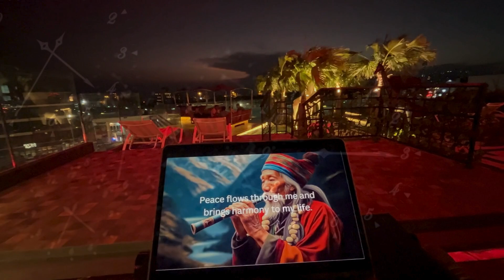Affirmations for Success, Money and Abundance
In today's Meditation with MAT, we incorporate the healing frequencies of 432Hz sound vibration. Paired with manifest success affirmations, this blend aims to aid in reprograming your mindset for success with a positive and uplifting experience post-listening. Through this harmonious fusion of music and affirmations, individuals can harness the power of the mind cultivating inner peace, clarity of mind, and a attracting opportunities and success.

GOOD VIBE TRIBE: To cultivate positivity and ensure every day is great, explore our range of positivity apparel. With our shirts, you'll effortlessly think, act, and speak positively, uplifting others along the way."

🎼 LISTEN AND WATCH FOR: 🎵
Relaxation and Meditation.
Working Out, Hiking or Running
For ambient background music
Relaxation for sleep and wellness.
Calm and reducing anxiety.
Yoga sessions, reiki, spa, massages...
Do chores or studying
Wellness.

WHAT IS MUSIC AFFIRMATION THERAPY?
Music Affirmation Therapy, also known as MAT, is a holistic approach that merges the therapeutic advantages of sound frequencies with positive affirmations. This therapy harmoniously combines uplifting affirmations with carefully crafted music tuned to specific sound frequencies. Its aim is to assist you in overcoming challenges and manifesting a better life. Through consistent exposure to these harmonious frequencies and empowering subliminal messages, individuals can elevate their vibration. This enables them to perceive, attract, and take action to enhance their financial flow.

BENEFITS OF 432Hz FREQUENCY:
Listening to music or sounds at the 432Hz frequency is believed to offer various potential advantages for cognitive function, concentration, and brainpower. Advocates propose that it can optimize focus and concentration, alleviate stress, and synchronize brainwave frequencies. Furthermore, it may ameliorate memory and learning capabilities, uplift mood, and contribute to improved sleep quality. Some individuals also attest to heightened creativity and its potential to induce altered states of consciousness, potentially leading to heightened cognitive insights.

HOW TO UTILIZE MUSIC AFFIRMATION THERAPY:
Discover a tranquil and cozy space where interruptions are minimal. Close your eyes, take deep breaths, and allow the music to weave its enchantment. As you immerse yourself in the soothing sounds and positive affirmations, set the intention to reshape your mindset into one of positivity and empowerment, propelling you to achieve your goals and aspirations, recover from past traumas, and embrace a luminous and empowered future.

Remember, the process of rewiring your mindset takes time and patience. Be kind and patient with yourself as you embark on this transformative journey. Make Music Affirmation Therapy at 432Hz a consistent element of your self-care and daily meditation routine, and observe the positive transformations it ushers into your life.

Music Affirmation Therapy is not a substitute for professional medical or psychological treatment. This channel is designed to support personal growth and emotional well-being but should not replace professional healthcare advice. If you are dealing with severe trauma or mental health challenges, please seek guidance from a qualified healthcare professional. Additionally, avoid engaging in this therapy while operating machinery or driving, as it may induce a deeply relaxed state.